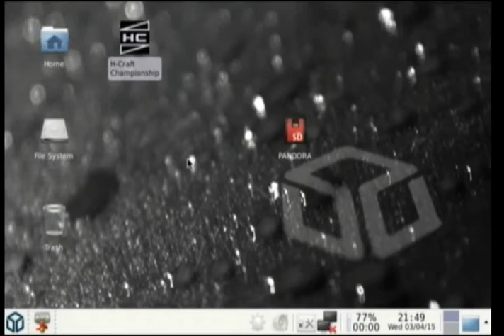Pandora H-Craft Championship Hovercraft racing like Wipeout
Thx to Ptitseb for porting and all Developers for the Agreement to share the Game here: